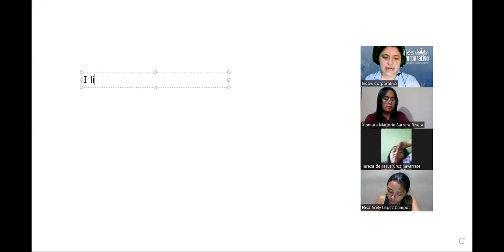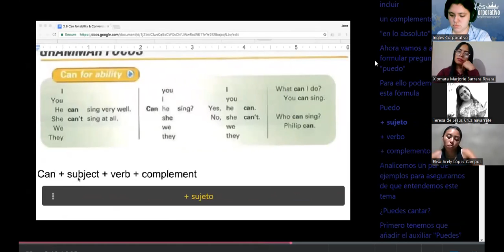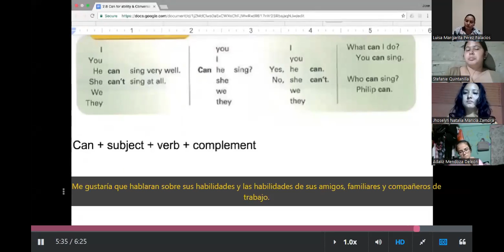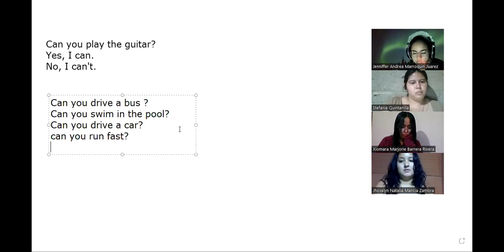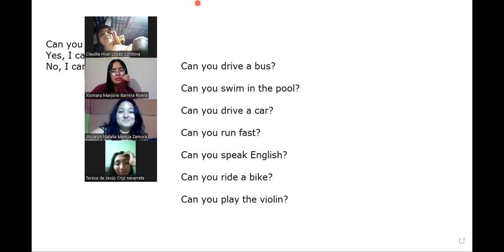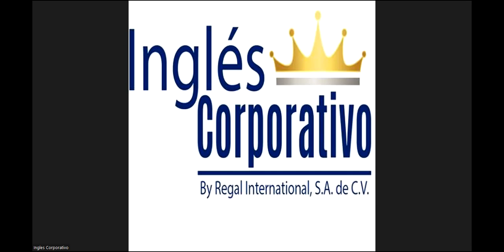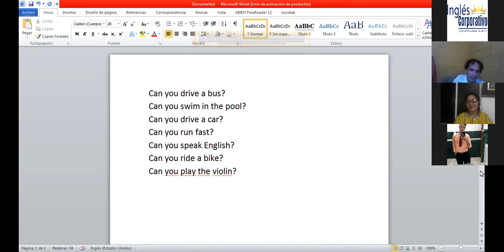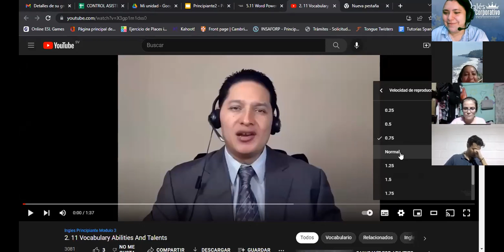Inglés Corporativo-14-09-22-Final Exam Review